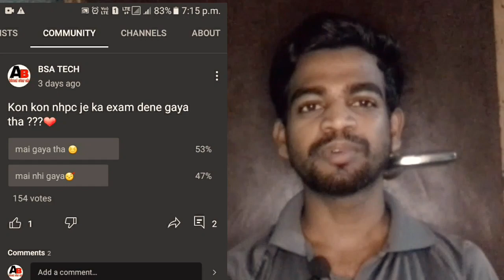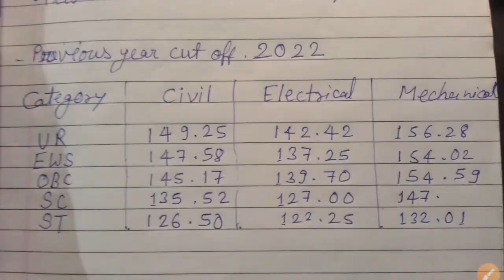nhpc je exam review | kitne candidates exam diye | exam level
nhpc je exam review

book link
mechanical book

civil book

electrical book

nhpc je
nhpc je 2023
nhpc je kitne candidate exam dene gaye
nhpc je cut off
nhpc je cut off 2022
nhpc je 2023
nhpc je recruitment 2023
nhpc je
nhpc je exam review today